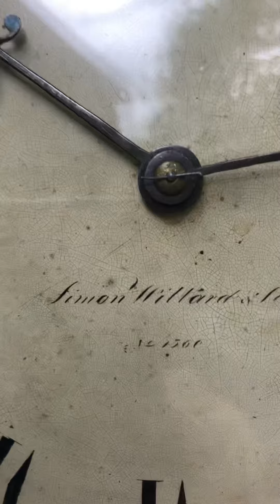Simon Willard & Son Patent Time Piece Circa 1825